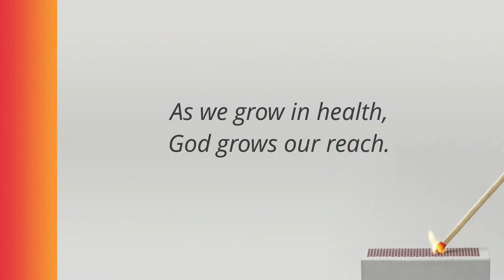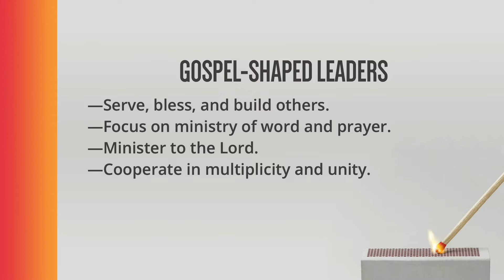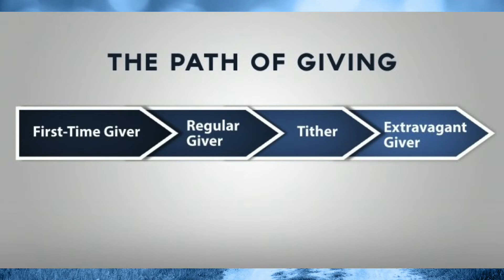Jesus Builds a Healthy Church | Acts 15 | Activate Teaching Series | Pastor Cary Schmidt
TODAY'S SCRIPTURE: Acts 15

Short Bio: Emmanuel Baptist Church is a family of believers—a non-denominational, Bible-believing, Baptist church where Jesus is first, people are loved, and the gospel of grace is center stage. We are serious about God's truth and Jesus' mission. We love God and each other, we grow in God's Word, and we seek to serve others with authentic grace and humility. Come and see Emmanuel, we'd love for you to join us one of these Sundays! Experience spiritual renewal and discover God's heart for you!